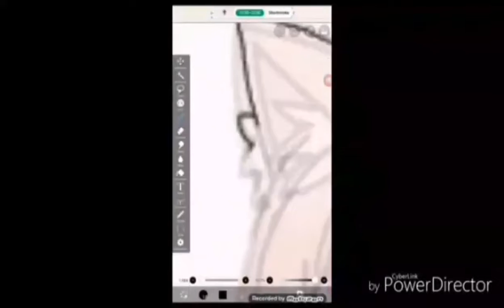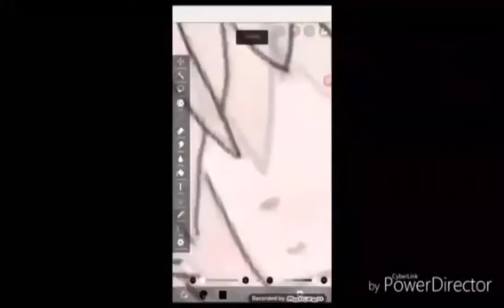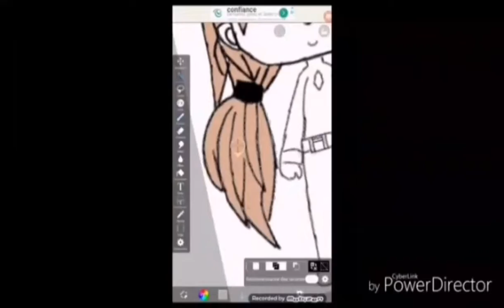Pub + une de ses vidéo en vitesse x4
Si vous voulez un fan art demander le moi en com 😁